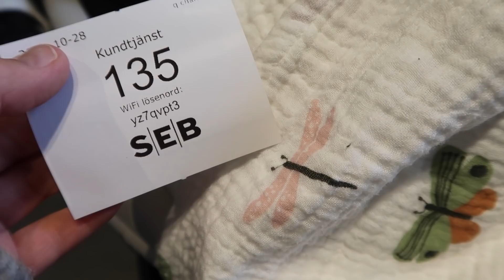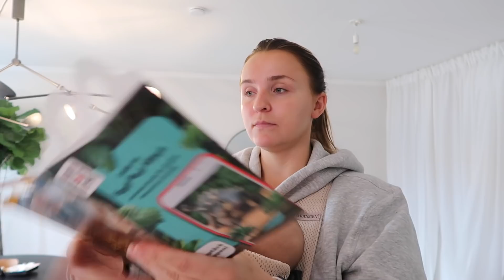VLOGG 320 - SKATTJAKT & FÖRBANNADE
HAPPY HALLOWEEN!

Denna vlogg är i samarbete med Twistshake och just nu har Twistshake redan 50% rabatt på hela deras hemsida, men med min kod mimihoglin55 ger det er ytterligare 5% rabatt på hela sortimentet.

Vi har haft en supermysig all helgona helg verkligen, super lugnt och mysigt familjehäng bara!

 - Stolt Vitamin Well ambassadör @vitaminwellsverige -
Glöm inte att följa mig på instagram också - @mimihoglin
Och vill ni boka tid hos oss på YOUMEOUI klicka in på denna länk

Xx